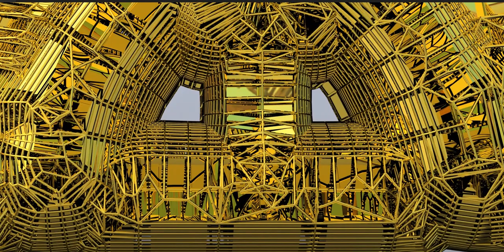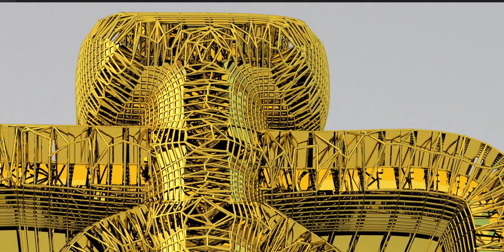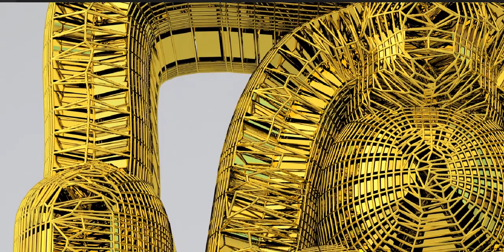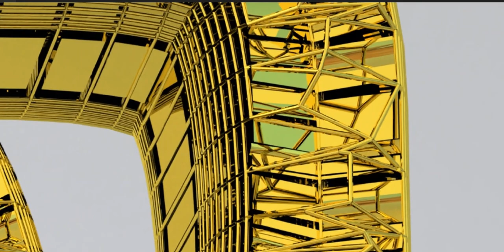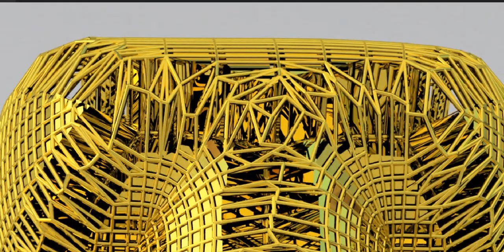Bursting at the seams or shall we say ripping at the seams! Watch the full Playlist on my channel!